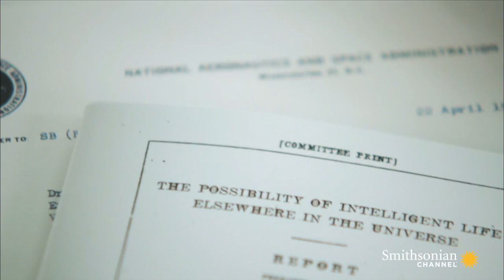The Underwater Secret to Finding Aliens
For astronomers, dolphin intelligence was interesting because understanding it could help us communicate with another potentially intelligent species: extraterrestrials.